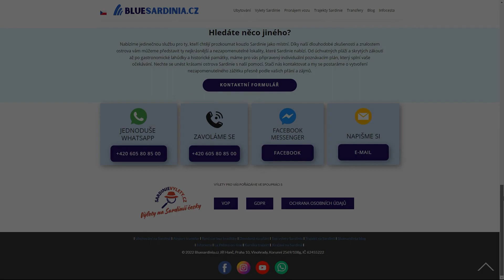Výletu s Pozorováním Delfínů a Šnorchlováním u Ostrova Figarolo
Objevte krásy Sardinie na nezapomenutelném výletu s pozorováním delfínů a šnorchlováním u ostrova Figarolo. Vyplouváme z Golfo Aranci a během krátké plavby můžete pozorovat delfíny ve svém přirozeném prostředí. Výlet zahrnuje návštěvu krásné zátoky Cala Moresca a mysu Capo Figari. Ideální pro rodiny s dětmi, nabízí jedinečný pohled na místní faunu a flóru. Rezervujte si svůj zážitek nyní a vydejte se s námi na dobrodružství plné přírodních krás a mořského života.

Pro více informací a rezervace navštivte naše webové stránky.